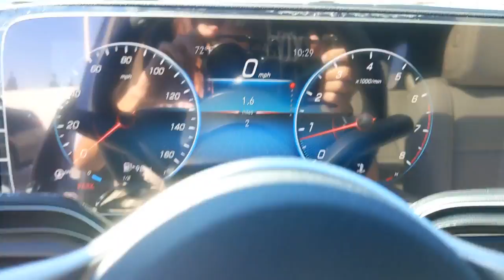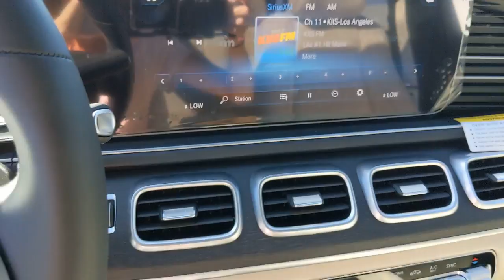2021 Mercedes-Benz GLE Pleasanton, Walnut Creek, Fremont, San Jose, Livermore, CA 21-1704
2021 Mercedes-Benz GLE
2021 Mercedes-Benz GLE GLE 350 - Stock#: 21-1704 - VIN#: 4JGFB4KB2MA556252